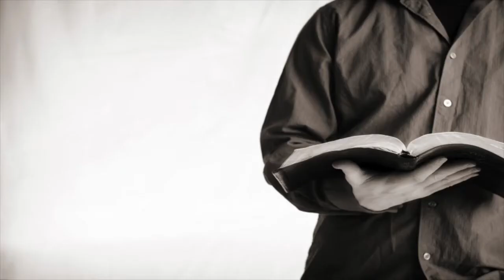DEVELOPING YOUR SPIRIT MAN - PART 3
Learn how to develop your spirit, the real you. Doing so will help you to be led by God accurately and help you to be victorious over the flesh.